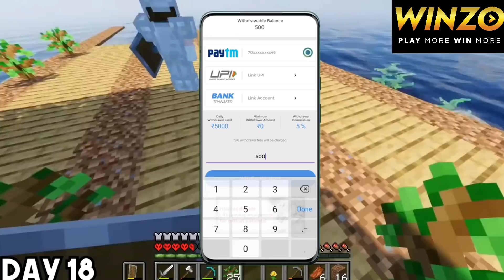I Survived 100 Days in MAGICAL NETHER (हिंदी)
This is minecraft version 1.16.5
my device - hp pavilion gaming laptop
mic -maona Aua03

0:00 intro
1:22 100 days